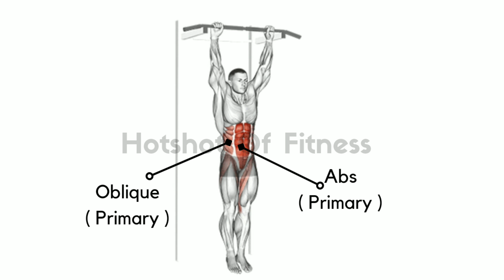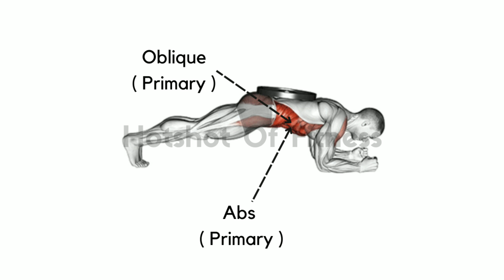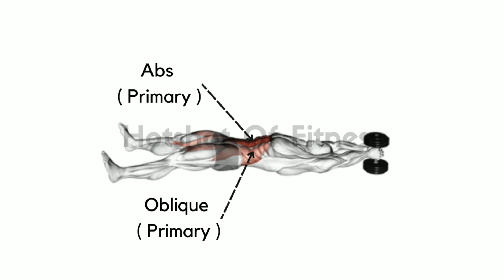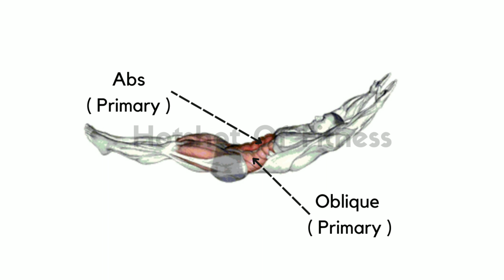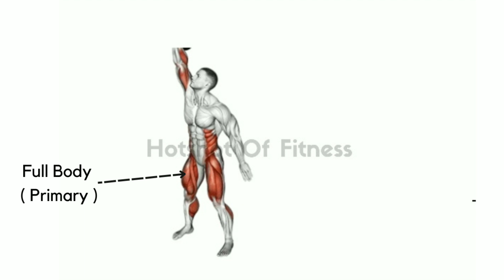8 Top Oblique Workout At Home | Abdominal Exercises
Title - 8 Top Oblique Workout At Home | Abdominal Exercise For Men Without Using Any Equipments

Exercise name -
Ex. 1 Hanging Knee Raise
Ex. 2 Stability Ball Knee Tuck
Ex. 3 Seated Bench Leg In
Ex. 4 Weighted Front Plank
Ex. 5 Crunches
Ex. 6 Dumbbell V Up
Ex. 7 Weighted Crunch
Ex. 8 Kettlebell Windmill
Ex. 9 Hollow Hold
Ex. 10 Turkish Get Up

Fitness model -
Braindecosta
Jay darko
Nathan
Japrk fit

Related Questions -
Oblique exercise for men at gym
Oblique workout for men at gym
Oblique workout for beginners at home
Best oblique exercise for men at gym
Top exercise to develop oblique at gym for men
Ultimate Oblique exercise at gym for men
Oblique workout at gym with using barbell only
Oblique exercise for men at gym with cable only
Common abs and oblique exercise for men at gym
Oblique workout at gym with using dumbbells
Oblique exercise for men at gym with Kettlebell

This video has no negative impact on the original's work. ( It would actually be positive for them )
Only used bits and pieces of video to get the points across where necessary.